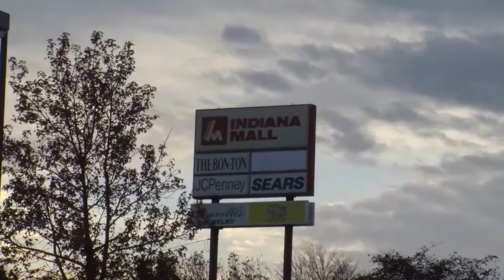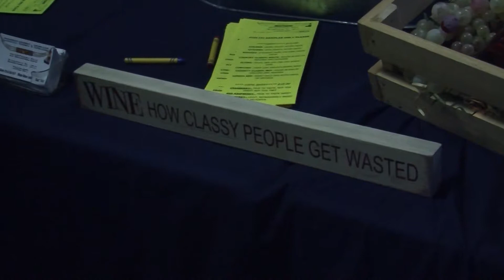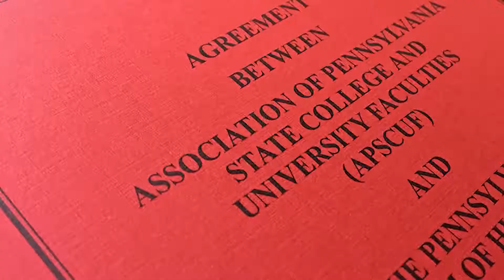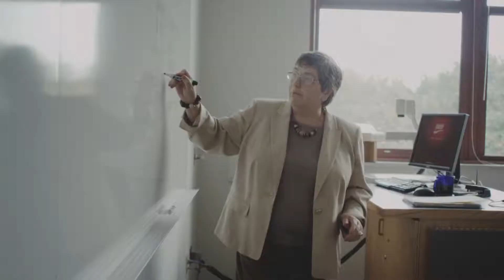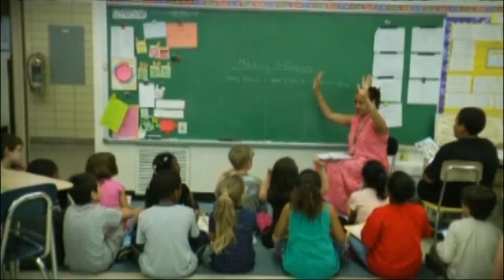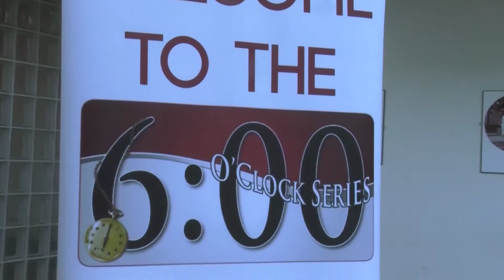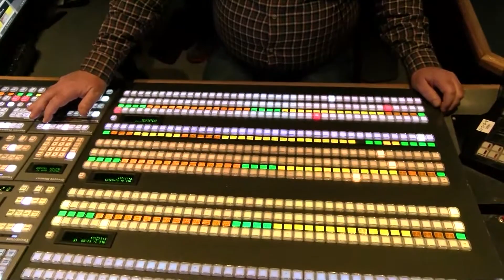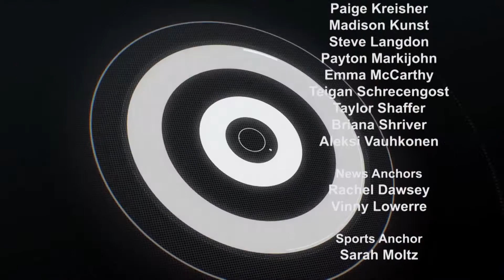IUP TV News 11 7 17